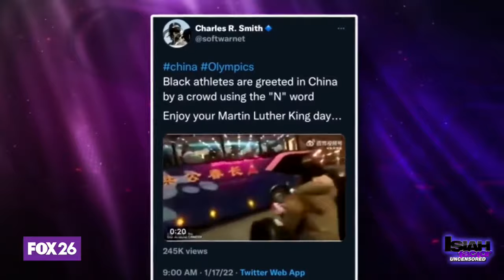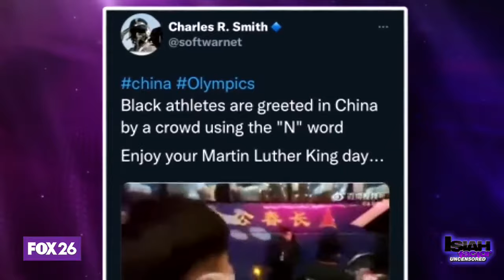Chinese Basketball Fans Shouting Racial Slurs at Sonny Weems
Welcome to China